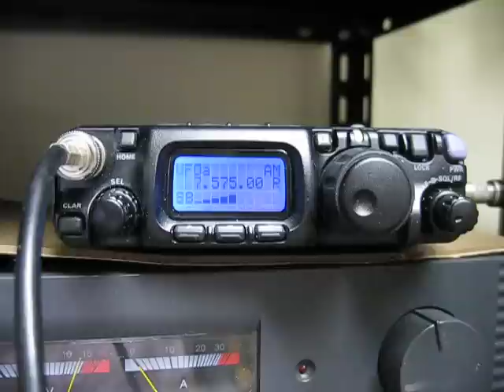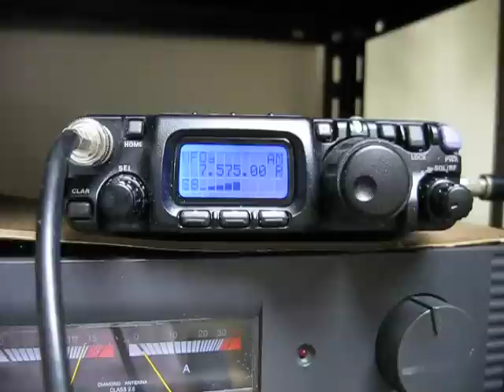Listening VOA 7575kHz by YAESU FT-817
Voice of America English to Far East Asia 1200UTC
Listening in Wakayama Japan by YAESU FT-817 with Telescope antenna.